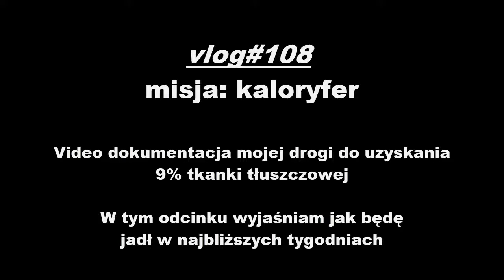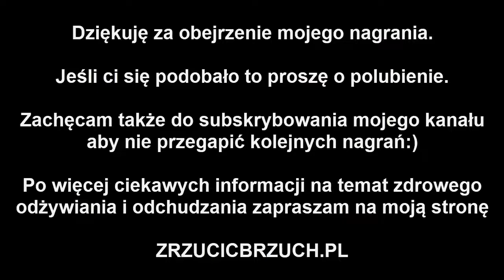Vlog #108 Jak jem w kolejnych tygodniach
Vlog#108. Krótkie streszczenie tego jakie mam plany odnośnie jedzenia w najbliższych tygodniach.
Mój dzisiejszy trening PUSH:
Wyciskanie sztangi na leżąco:
6x95kg
6x95kg
5x95kg
4x95kg
Wyciskanie sztangi na ławeczce ze skosem dodatnim:
7x72.5kg
7x72.5kg
6x72.5kg
5x72.5kg
Wyciskanie żołnierskie sztangi nad głową:
5x50kg
4x50kg
4x50kg
4x50kg
Pompki w zwisie na poręczach:
10 razy cały ciężar ciała + 20kg
9 razy cały ciężar ciała + 20kg
8 razy cały ciężar ciała + 20kg
8 razy cały ciężar ciała + 20kg
Mój jadłospis na dzisiaj wyglądał tak:
Rano tylko kawa i HMB,
o 11.30 grilowana ryba z sałatką i grzybami, 589 kcal
o 12.30 banan i trzy jajka na twardo, 310 kcal
o 14.15 owsianka, 312 kcal
o 14.45 ser feta, 133 kcal
o 16.00 sernik własnej roboty, 225 kcal
o 17.00 trening
o 18.15 shake z banana i odżywki białkowej (+kreatyna), 343 kcal
o 19.30 brązowy ser z żółtym ryżem, kalafior i brokuły, 610 kcal
o 22.30 wziąłem 5g l-glutaminy na noc

Dzienna ilość zjedzonych kalorii: 2522
białko: 268g
weglowodany: 239g
tłuszcze: 54g
Zapraszam do śledzenia mojego codziennego vloga. Jest to dokumentacja mojej osobistej drogi do uzyskania 9% tkanki tłuszczowej.
Pokazuję w nim dzień po dniu jak się odżywiam, jak trenuje, jakie metody odchudzające stosuję aby usyskać niski poziom tkanki tłuszczowej i odsłonić tak zwany "kaloryfer" na brzuchu.
Zachęcam do zadawania pytań w komentarzach jeśli chcecie się dowiedzieć coś jeszcze na temat dzisiejszego dnia.

Jeśli chcesz poznać więcej informacji na temat odchudzania i pozbywania się brzuszka to koniecznie odwiedź moją stronę zrzucicbrzuch.pl i zapisz się do newslettera. Dzielę się w nim wieloma informacjami na temat diety, ćwiczeń i zdrowego odżywiania, które sa niezbędne do pozbywania się odstającego brzucha i nadwagi.